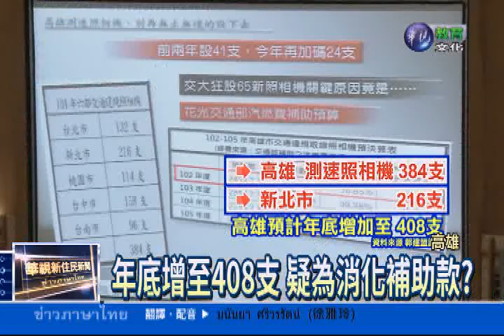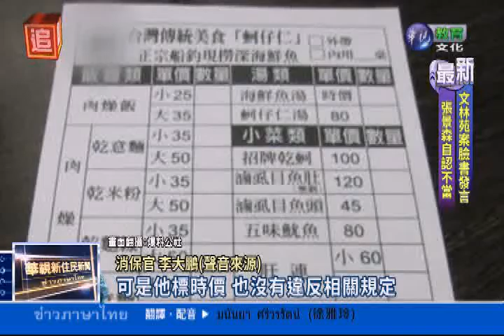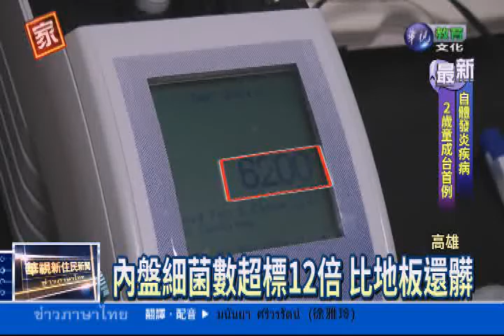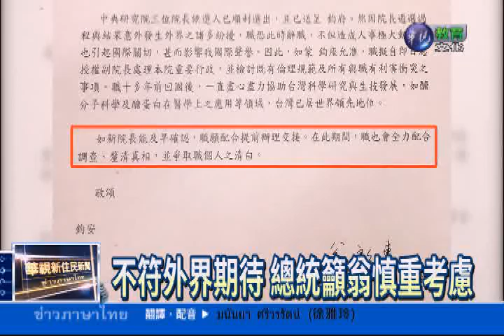20160426華視新住民新聞-泰國語